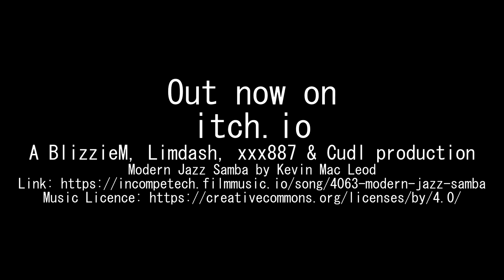Six Rats without Trenchcoat trailer